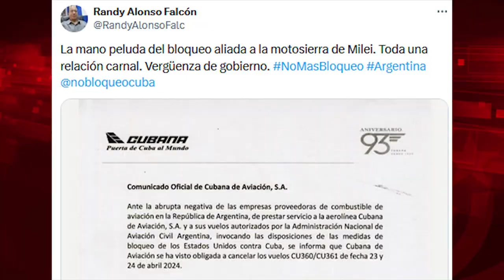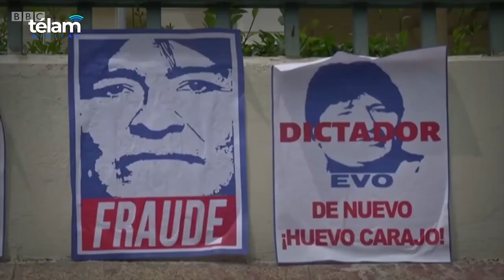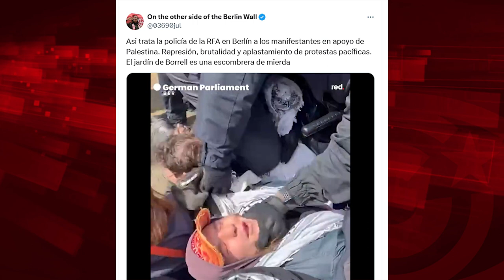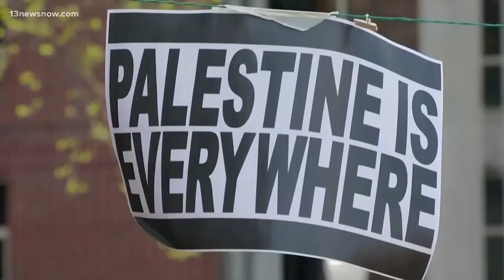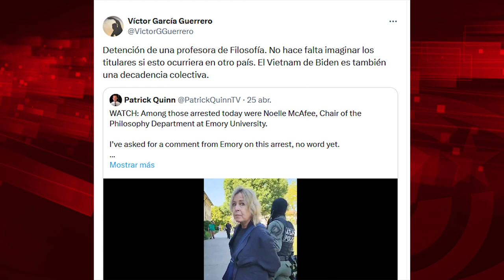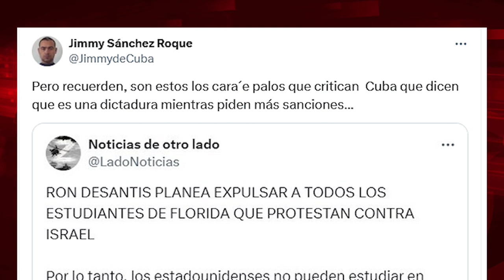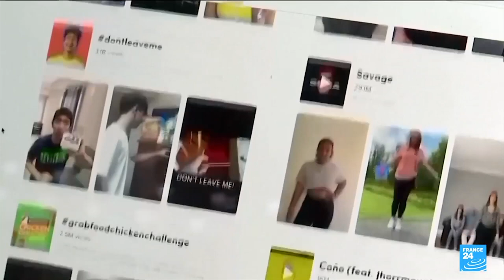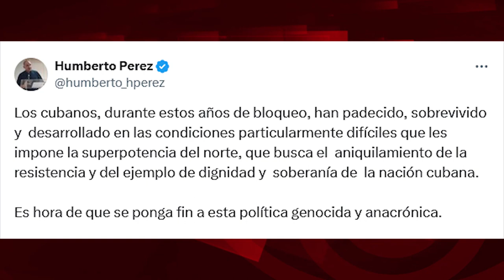Estudiantes de EEUU: el ejemplo apaleado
Cubainformación.- Festejaremos el Primero de Mayo junto al pueblo de Cuba que, un año más, llena plaza de todo el país. Este año, por problemas de combustible y transporte, no se ha realizado el gran desfile en La Habana, sino diversas concentraciones.